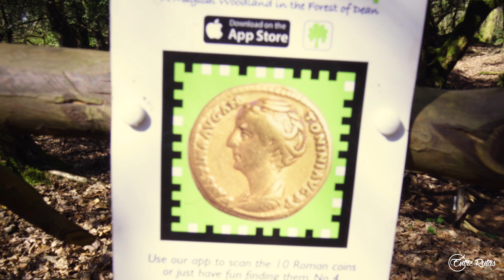Puzzlewood, un bosque de película | INGLATERRA | Entre Rutas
Viajamos hasta el Bosque de Dean (Forest of Dean), más concretamente a Puzzlewood, un bosque antiguo escenario de muchas películas y series de televisión como Star Wars, Harry Potter, Merlín o Doctor Who y fuente de inspiración para muchos autores como J. R. R. Tolkien.
DONA BITCOIN ► 15ZYa2zHKskAqDjxhTS9tn8msebWgBad5E

- Revolut (Envío de tarjeta gratis +5€ ó 10€ según promoción vigente)
¡No olvides usar el código ENTRERUTAS25 al realizar el pago!

🔘 EQUIPO UTILIZADO 📷
- Sony Alpha a7 III con lente Sony FE 28-70mm f/3.5-5.6
- Sony Alpha-5000